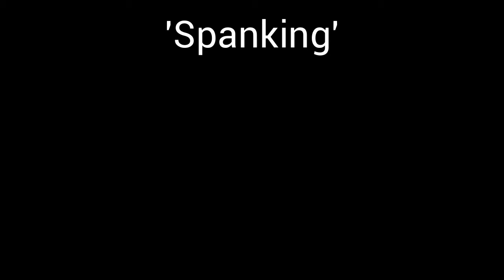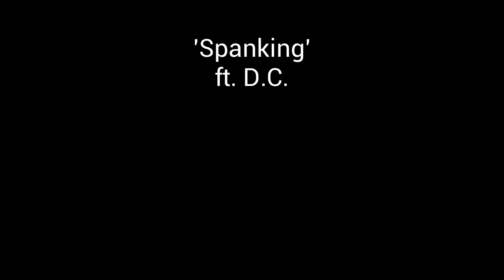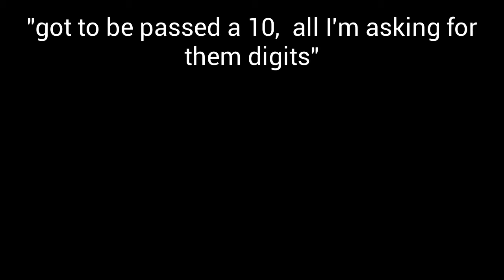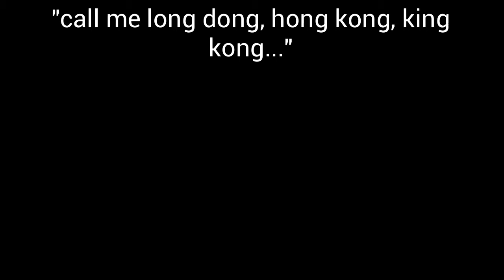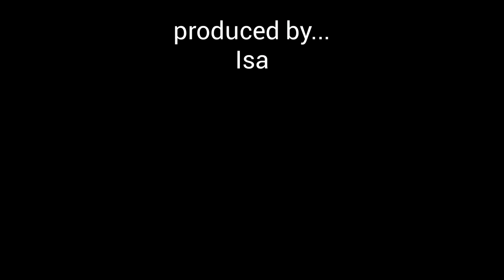W. for war [pt 2 of 5]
4th album from Isa, 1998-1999,  w.b.u.d. presents... W. for war